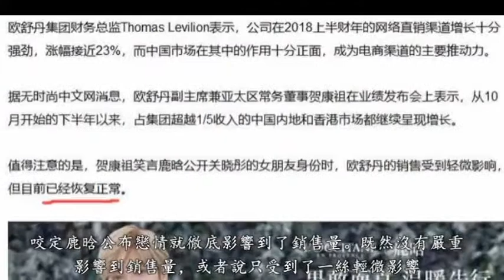鹿晗代言被撤換怪跟關曉彤談愛是笑話，沒有永久代言只有永恒利益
鹿晗公布戀情之後，影響到了産品的銷售量。緊接著直接放出新産品的代言人，而且還是高清且帶有品牌官方水印的宣傳海報，給人的第一感覺就是鹿晗因為談愛被人撤換了代言。